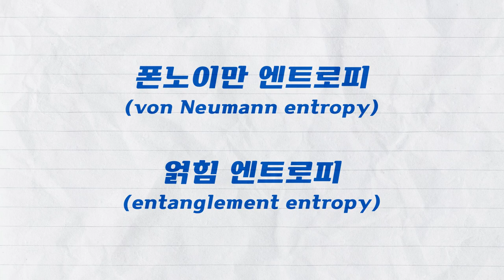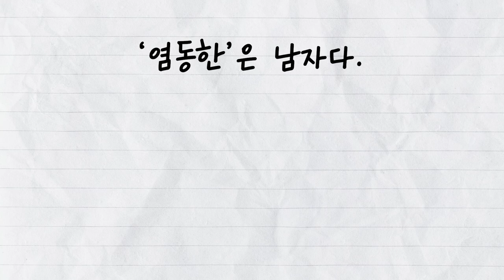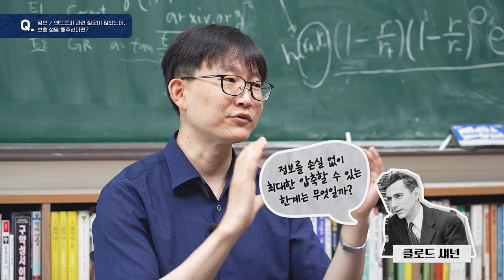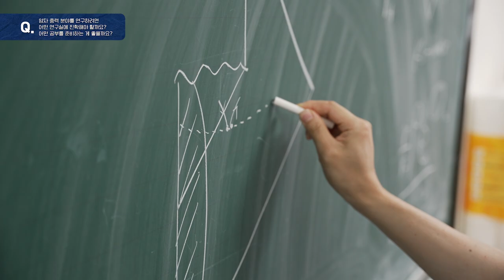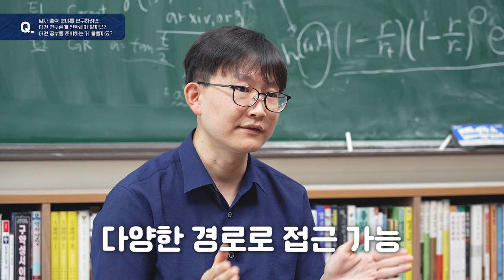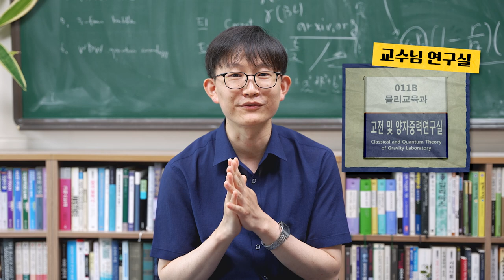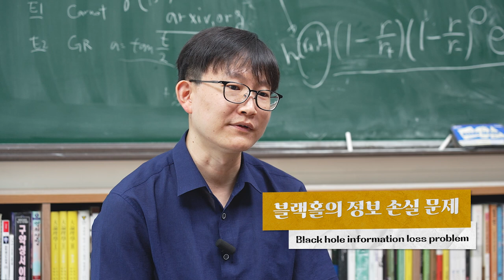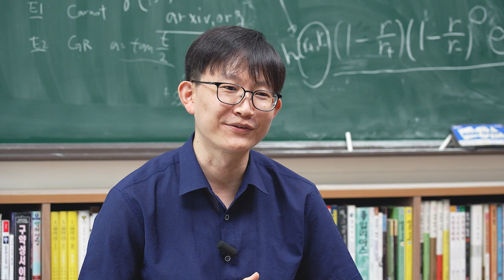[Q&A] '상대성 이론' 11강 Q&A_by 염동한 / 2023 봄 카오스강연 '상대성 이론'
🔸2023 봄 카오스강연 '상대성 이론' Q&A 7번째🔸
🔹연사 | 염동한(부산대학교 물리교육과 교수)

📌목차

00:00 시작
00:10 정보, 엔트로피 관련 보충 설명
04:50 아인슈타인-카르탕 이론에 대해 좀 더 설명해 주세요.
07:33 양자 중력 분야를 연구하려면 어떤 연구실에 진학해야 할까요? 어떤 공부를 준비하는 게 좋을까요?
09:38 블랙홀을 연구할 때, 천문학자와 물리학자의 관점이 다른지 궁금해요.
10:38 교수님의 연구 분야 소개

💫2023 봄 카오스강연 '상대성 이론' Q&A 11강 질문 당첨자 발표💫

하온유하 TV
Modular Discriminant
Tensor Lee
외계인파브르
TrueSeeker

당첨되신 분들은 아래 링크로 수령 주소(연락처)를 공유해 주세요.
2023년 8월 18일(금)까지 작성해주세요. ✏️

*중복 당첨되어 주소를 이미 제출하신 분은 다시 제출하지 않으셔도 됩니다.

🎁 선물 안내 🎁
- 질문 1회 당첨자 : [과학동아x모트모트] 과학덕후용 문구세트 2탄 1권
- 질문 2회 이상 당첨자 : [과학동아x모트모트] 과학덕후용 문구세트 2탄 1권 + 과학 책 1권